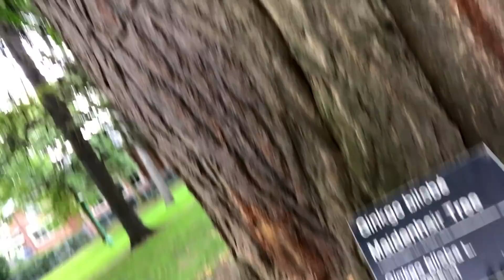Choisissez vos priorités tous les matins !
Que se passerait-il dans votre vie si tous les matins vous décidiez de prioriser 3 dossiers importants ?

Re trouvez la force du gladiateur qui est en vous avec mon programme SPARK